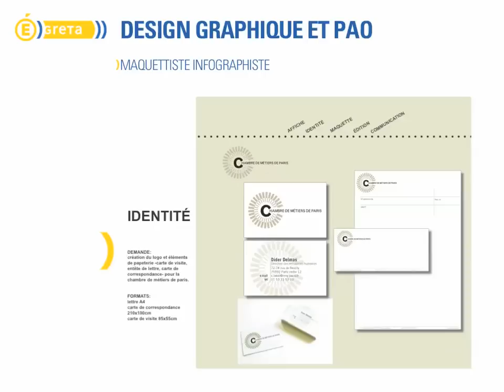GRETA - DESIGN GRAPHIQUE ET PAO